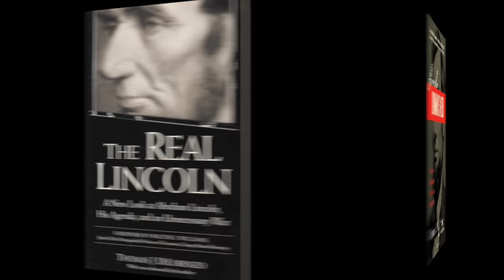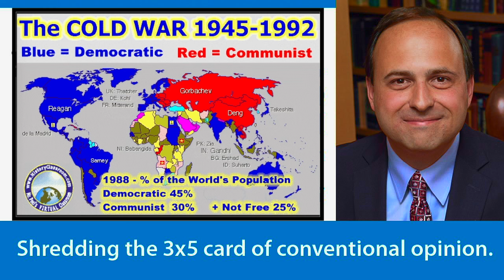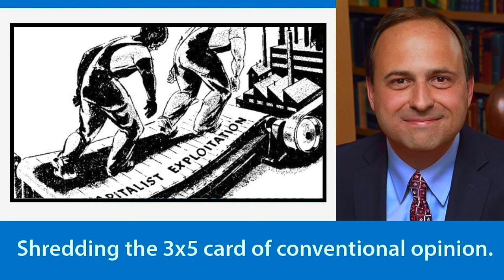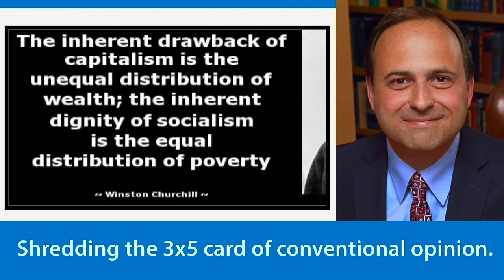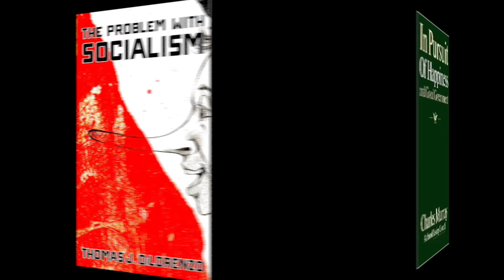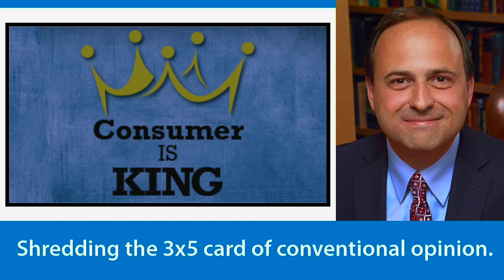Thomas DiLorenzo - The Problem with Socialism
From the Tom Woods Show, economics professor Tom DiLorenzo introduces his new book which explains everything one should know about socialism.